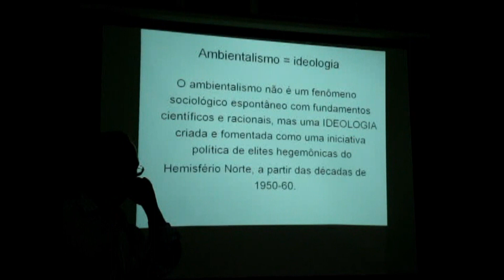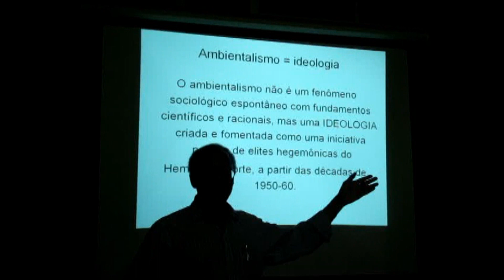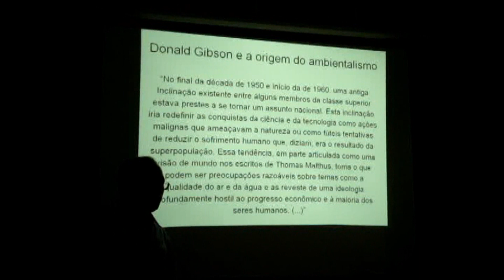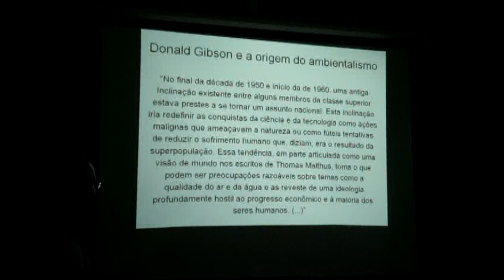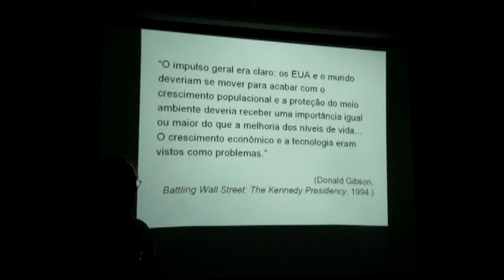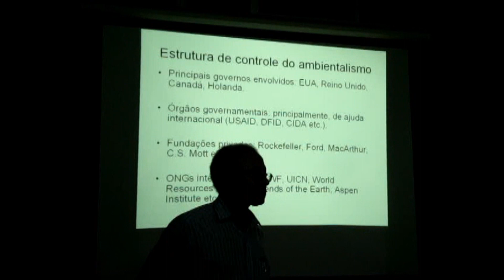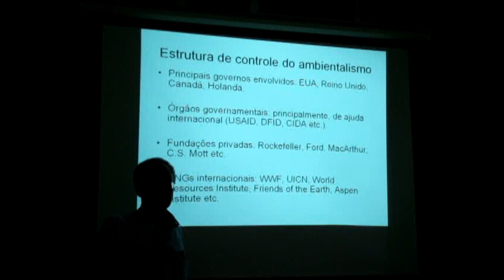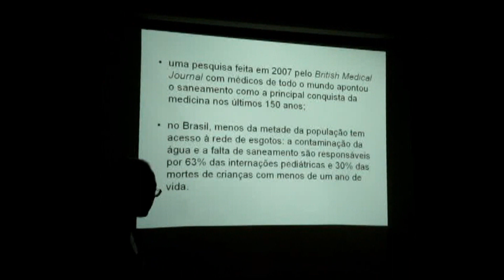Mudanças Climáticas: aspectos geólogos e políticos (Parte 3/6)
Palestra "Mudanças Climáticas: aspectos geológicos e políticos" ministrada pelo geólogo Geraldo Luis Lino no curso de pós-graduação "A Escala Geográfica e os Estudos Avançados de Variabilidade Climática" no Departamento de Geografia (FFLCH-USP), em 2010.